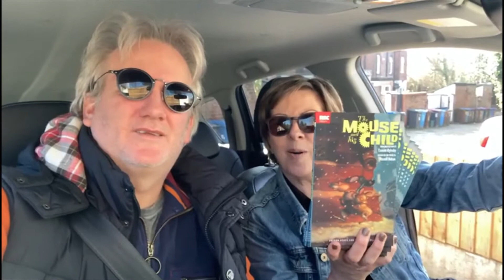Play club dropoff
We have started an online play club with our students (like a book club but for plays) where we read and discuss the themes in a play. We have raised enough money to start supplying the students with their first couple of plays.
The first is 'The Mouse & his Child' and this is a short video of us delivering the plays to our students, socially distanced of course.